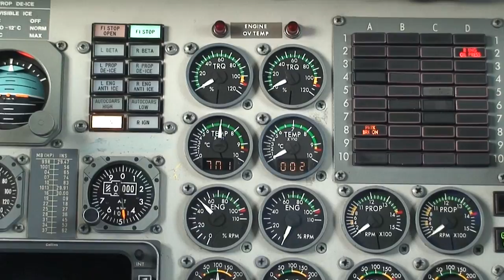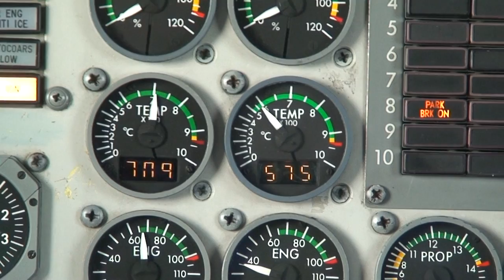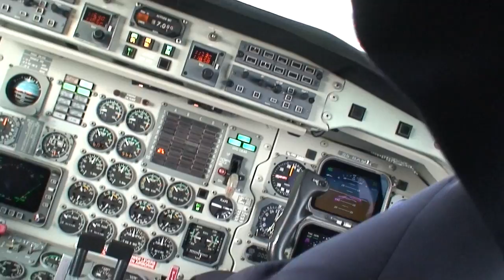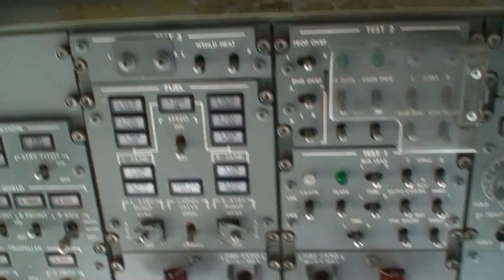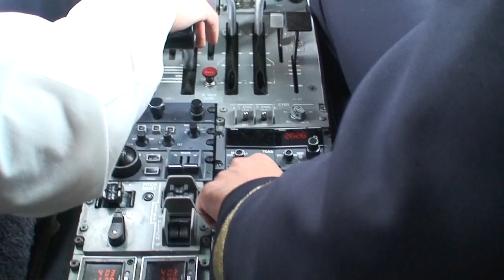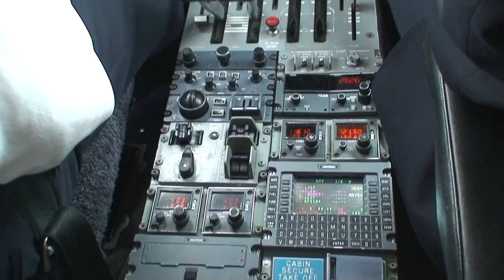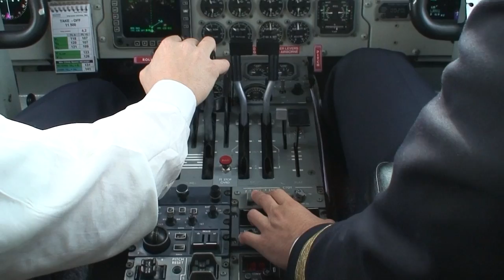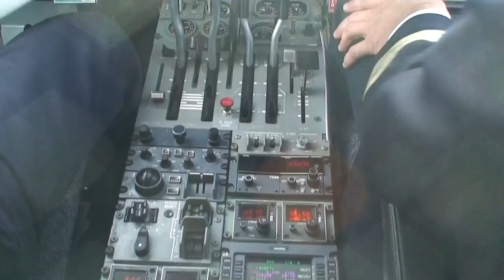saab 340 hd cockpit view of engine startup, taxi and takeoff from Budapest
me on the right seat of Saab 340 from Budapest to Timisoara